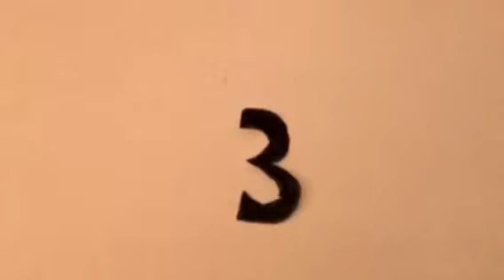HALLS GOING NOWHERE ( SHORT STOP MOTION FILM )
Inspired by  Mighty Python and USA/UK THE  OFFICE, Follow a  lonely stockbroker find love.